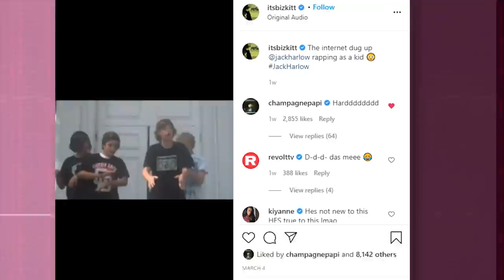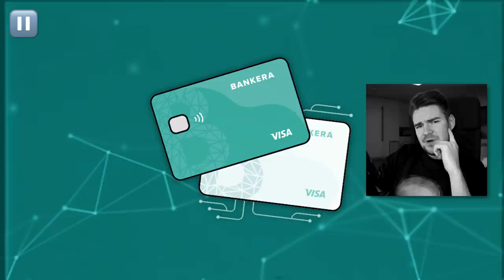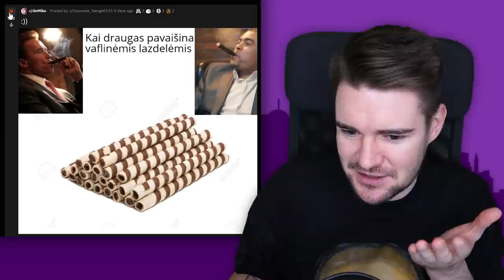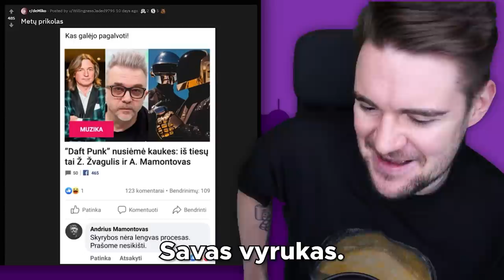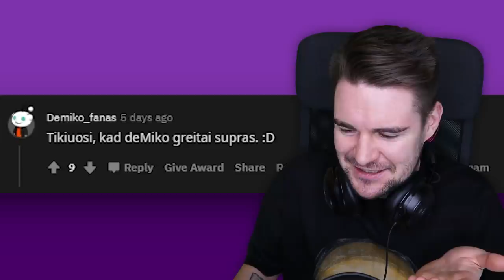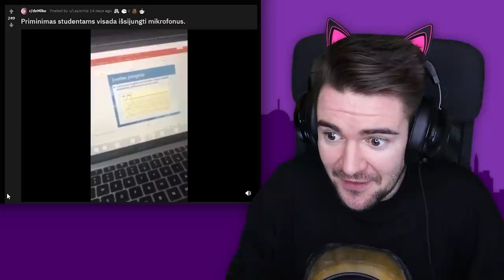Jaunasis Jack Harlow | Princo Hario tėvas | Regbolas | Triušytė Lola || STT – deMiko || Laisvės TV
Banko sąskaitos alternatyva - BANKERA!
Nemokama BANKERA mokėjimų kortelė ir sąskaita su planu ASMENINĖ!

Kokiem barbaram Lietuviai pardavinėja automobilius? Kaip filmuoti dronu, jei dronai uždrausti? Kas iš gilaus miego pažadino Drake'ą ir Kendricką Lamarą ir kodėl apie regbolą girdime tik dabar?
 Į visus šiuos klausimus ir daugiau keturiasdešimt septintojoje žinių laidoje atsako „Socialinių Tinklų Tarnyba“!

Reportažai:

0:00 Intro memai
0:35 Bankera
0:54 Tikrasis Princo Hario tėvas?
2:08 Lietuvės piešinys - IKEA lentynose
2:34 Įtari papūga
3:21 Nesėkmingiausia visų laikų sėlinanti ataka
3:50 Ankstyvoji Jack Harlow kūryba
5:37 MrBeast kolegos ir Lietuva?
6:10 VIENU ĖJIMU pasaulio čempionu
6:30 Kam parduodame savo automobilius?
7:38 Virtualios realybės naikintuvas
8:04 „Dronų" triukai
8:58 Regbolas
10:43 Banko sąskaitos alternatyva - BANKERA!
11:42 Naujasis Triušytės Lolos dizainas
12:42 deMiko subreddito apžvalga
23:20 Orai

Šaltiniai:

1.

3.

4.

5.

6.

7.

8.

9.

10.

11.

12.

13.

14.

15.

Camera: Canon M50
Microphone: Rode NT-USB
Kėdė: IKEA MARKUS